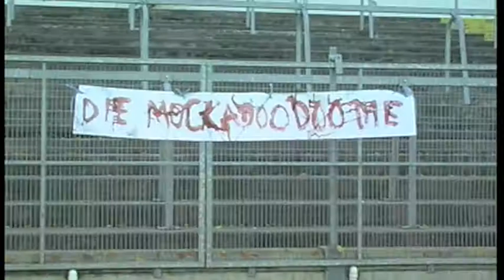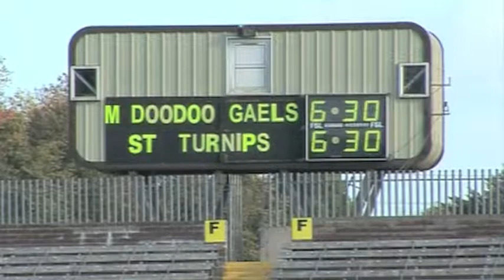The Ferret Part Two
Dark Egg Comedy. GAA comedy. Psychopathic fathead, Pat 'Pat the Boy', attempts to sicken posh footstick, Julian Pringles, by winning the Barry McGuigan cup. Can he, along with the Muckadoodoo Gaels and a little hairy friend, do it?